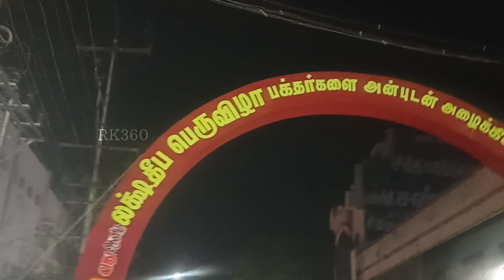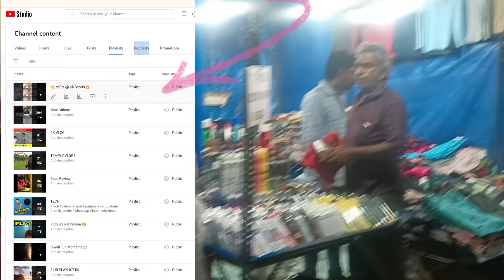லட்ச தீபம் ஒரு பார்வை | Series - 01 | Villupuram Famous Function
நமது விழுப்புரம் மாவட்டத்தில் வருடத்திற்கு ஒரு முறை சித்திரை மாதத்தில் லட்ச தீபம் கோலாகலமாக எப்பொழுதும் கொண்டாட படும்...நான் சென்ற பொழுது எடுத்த பதிவுகளை படிவிட்டுள்ளேன். நண்பர்கள் அனைவரும் கண்டு...Support செய்யவும்...💥🔥